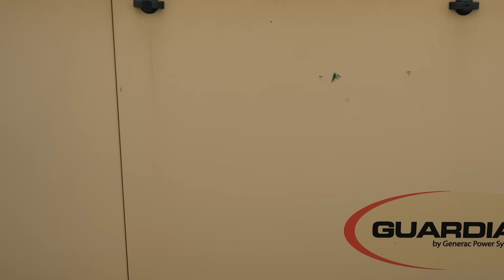How Long Does a Home Standby Generator Last | Adam Meets Brian After 18 Years!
Join us as Adam, President of Platinum Electrical Contractors Inc., revisits Platinum's very first Generac generator installation from 2005. In this special video, Adam meets with Brian, their very first home generator customer, to inspect the generator installed nearly two decades ago. Thanks to Generac's high-quality production, Platinum's exceptional installation, and perfect yearly maintenance, this generator is still working perfectly with no issues.

Adam answers the big question: How long does a generator last?
He also talks about the importance of home standby generators for continuous power.
We then hear his insights into the durability and reliability of Generac generators and also a glimpse into Platinum's commitment to customer satisfaction and high standards of workmanship.

Instagram, Facebook, Twitter, YouTube: @PlatinumGens

Since 1991, Platinum Electrical Contractors Inc. has been serving commercial, industrial, institutional, and residential clients in the Greater Toronto Area. Known for outstanding service and unparalleled customer satisfaction, we take pride in maintaining the highest standards of workmanship and safety. From new construction projects and renovations to standby generator installations, fire alarm systems, data and communications wiring, and alternative power (wind generators and solar) options, we are dedicated to providing simplified solutions for a large range of electrical construction project challenges. Our team of experts has been providing comprehensive services, on-time and on-budget for more than 25 years.